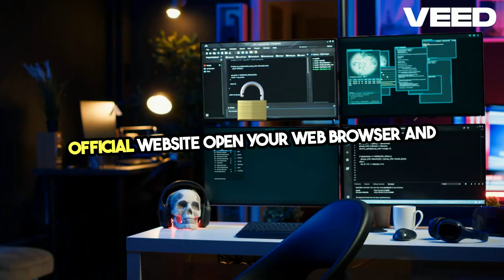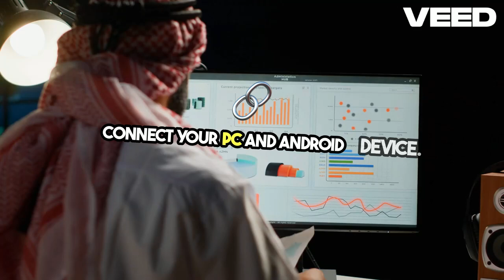How to Install Facebook Lite on PC - Step-by-Step Guide for Windows, Mac, and Linux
Learn how to install Facebook Lite on your PC with this comprehensive guide! Facebook Lite is a lightweight and efficient alternative to the standard Facebook app, designed for low-end devices and slower internet connections. Follow our step-by-step instructions to install Facebook Lite using emulators, cloud services, or remote desktop applications.

Steps Covered in This Video:

Why Use Facebook Lite
Installing via Android Emulators (BlueStacks, Nox Player)
Using Cloud Services
Remote Desktop Applications (TeamViewer, Chrome Remote Desktop)

Tips for Optimizing Performance
Key Features of Facebook Lite:
Quick loading times
User-friendly interface
Low data usage
Efficient performance on low-end devices

System Requirements:

Windows: Windows 7 or later
Mac: macOS Sierra or later
Linux: Ubuntu 18.04 or later
Processor: Intel or AMD processor with virtualization capabilities
RAM: At least 4GB
Storage: Minimum 5GB of free disk space

Keep your emulator updated
Allocate more RAM to the emulator
Close unnecessary background applications